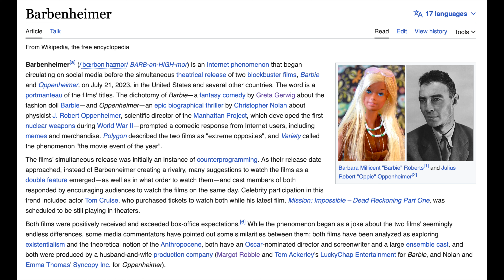Fall Fashion 2023: Barbenheimer with Front Door Fashion.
Hi everyone, today we are looking at some fun fashion based on the Barbiecore and Oppenheimer trends - we will look into major fall 2023 trends such as red and all leather outfits.  Enjoy!

TIMECODES
0:00 intro

I truly appreciate your viewership, likes, comments and subscribes.

Catherine Hopkins

ABOUT ME FOR REFERENCE:
Age: 53
Body: 5'4", size 10-12
Hair: wavy and thick
Skin: dry-ish